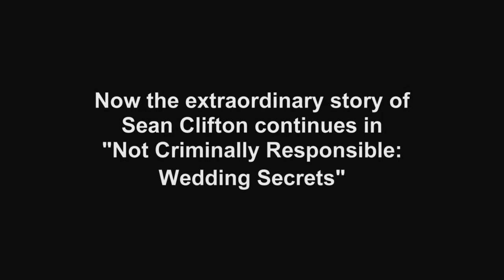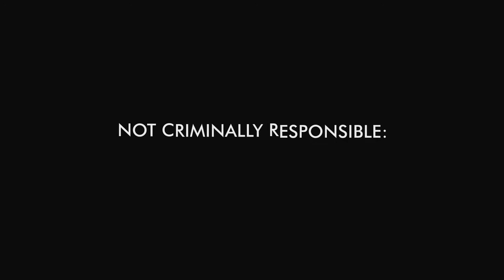Not Criminally Responsible: Wedding Secrets trailer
Trailer for 2016 documentary Not Criminally Responsible: Wedding Secrets by 4-time Emmy-winner John Kastner